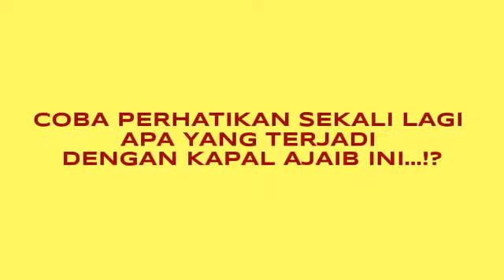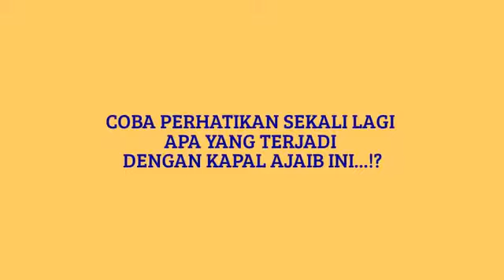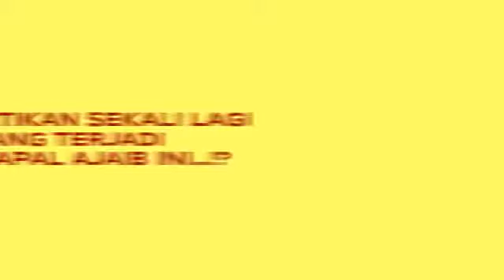KAPAL AJAIB.. DITELAN BADAI..!!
KAPAL AJAIB DITELAN BADAI KAPAL AJAIB DITELAN BADAI KAPAL AJAIB DITELAN BADAI KAPAL AJAIB DITELAN BADAI KAPAL AJAIB DITELAN BADAI .

Inilah gambaran di dalam kapal pesiar termewah ketiga di dunia . the Seas, kapal pesiar terbesar ketiga di dunia ini, bebek belur dihantam badai di tengah .

Wowhh.! Karena kebanyakan muatan ikan jadibkaya gini !